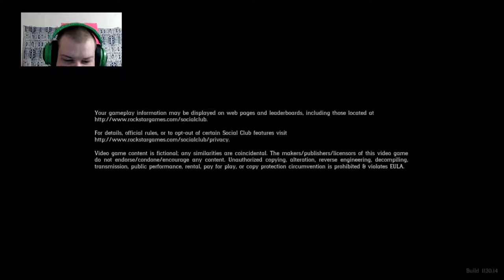RDR2 #002 Hiesting a heist Heist-ception?